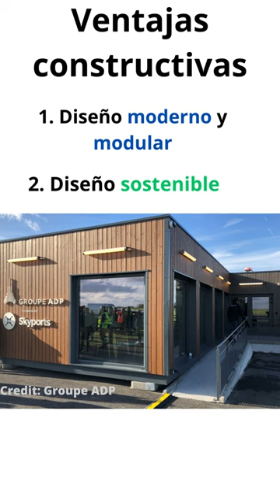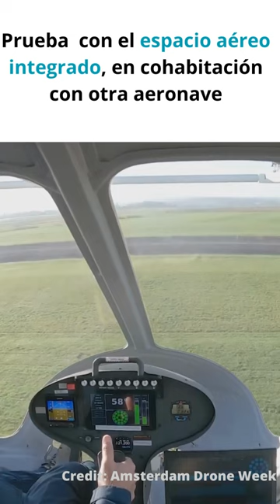🥇Primera terminal de pasajeros en un vertipuerto Europeo